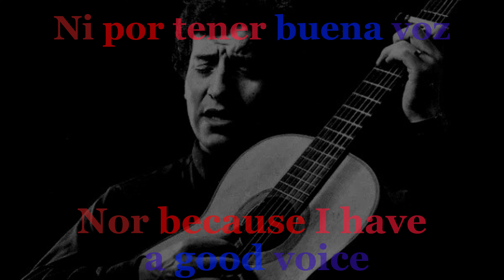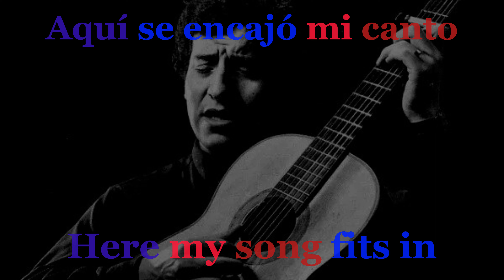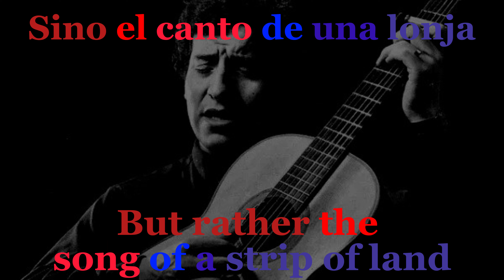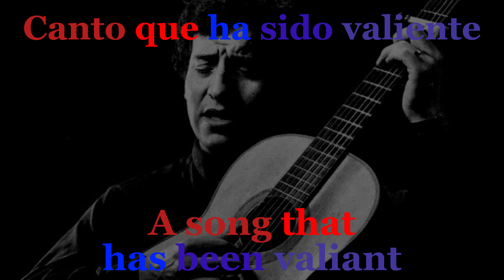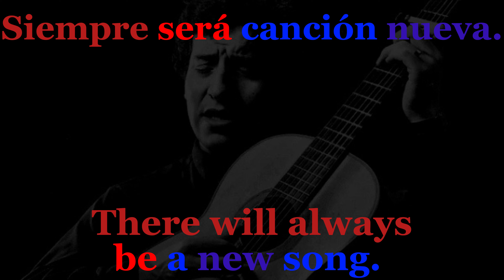Víctor Jara - Manifiesto || ENG+ESP Subtitles/Subtítulos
A color-coordinated translation of Víctor Jara's legendary "Manifiesto," intended for English speakers who want to follow along with the Spanish, and vice versa. The track was one of his last before he was tortured and murdered by Pinochet's forces.

Una traducción color-coordinada de la canción legendaria "Manifiesto" de Víctor Jara, para angloparlantes quien quieren seguir al español y viceversa. La canción era una de las ultimas de Jara antes de que las fuerzas de Pinochet lo torturaron y mataron.

~~Special thanks to @cincometros whose amazing translation served as a basis and inspiration for this one!~~